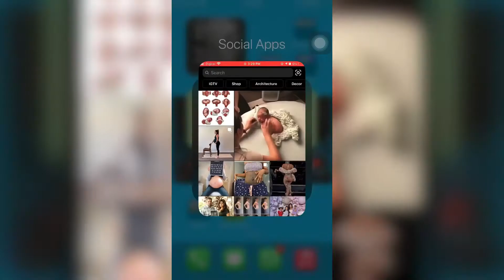✨URBAN CAS EDIT ✨ Cierra McFarland l The Sims 4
Hey Guys,